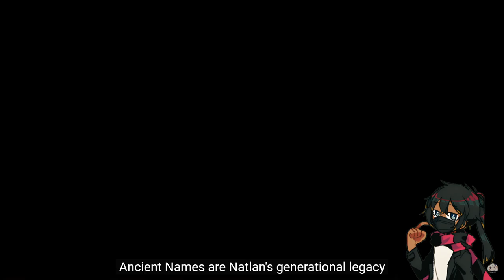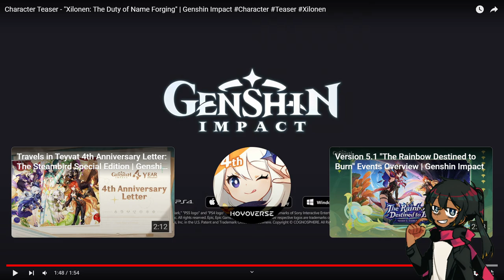Character Teaser - "Xilonen: The Duty of Name Forging" | Genshin Impact Reaction